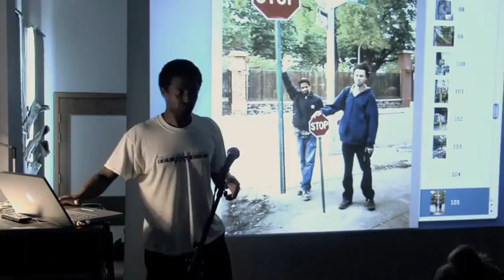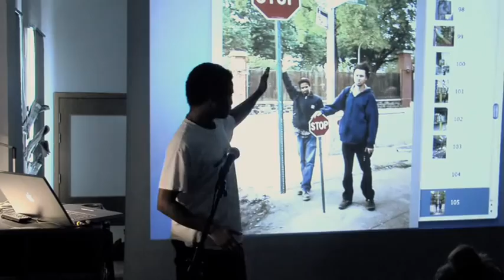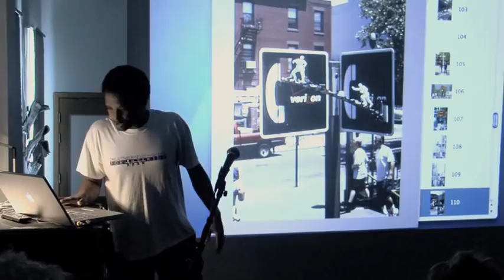LEON REID NUART PT 4